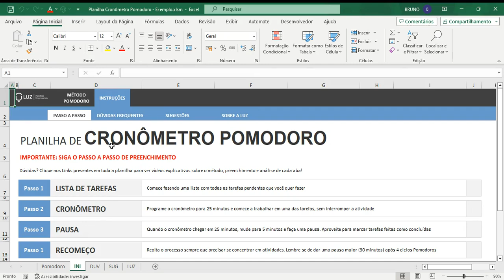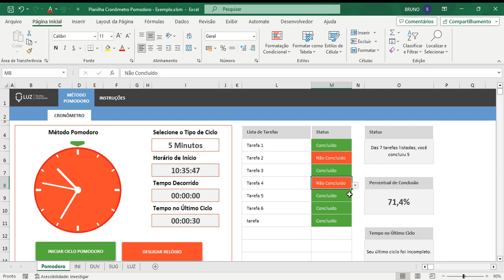Planilha de Cronômetro Pomodoro em Excel 4.0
Se torne um assinante do LUZ Prime - e tenha acesso a mais de 250 planilhas prontas e 120 apresentações profissionais

Para conhecer mais da Planilha de Cronômetro Pomodoro em Excel 4.0 , acesse